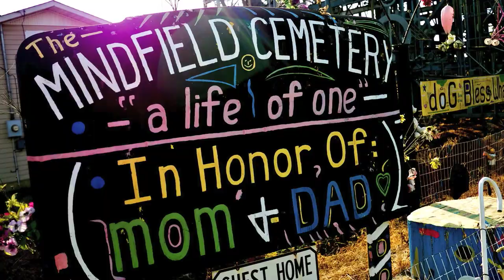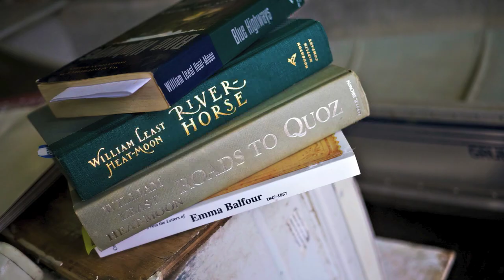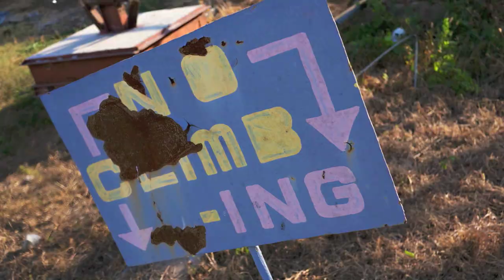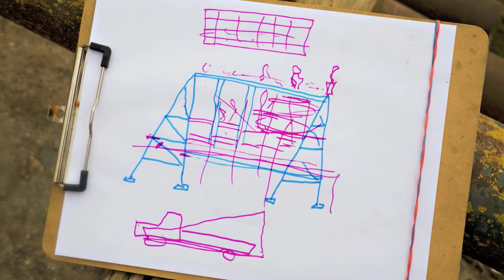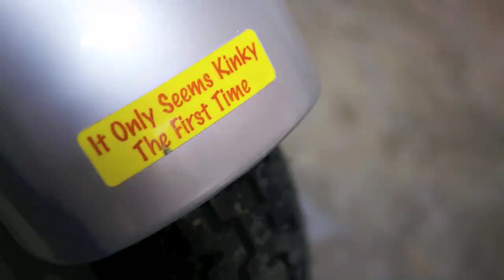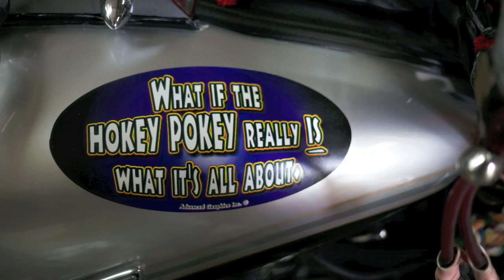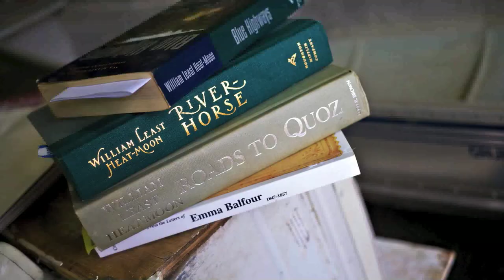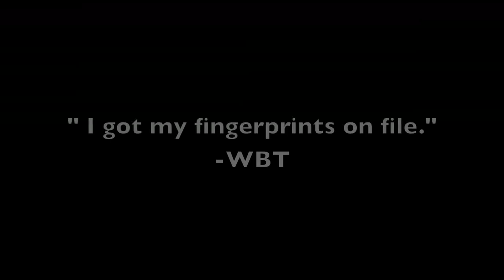Billy Tripp - William Reads William - "In Praise of ignorance"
Billy Tripp - William Reads William - ( to Santa, on a Sunday morning ) " In Praise of Ignorance "  filmed by Joe Cocker; first day with GH1 - video and stills